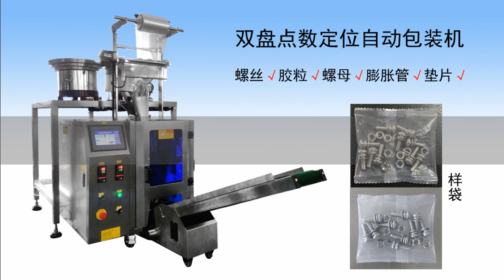automatic counting and packing machine for plastic parts screws metal parts bagging equipment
characteristics for screw nails counting packing machine:
1 data display, easy to operate, intuitive
2 system control and stability, without stopping to adjust anyparameters
3 electric pulling-film system, film is more accurate,smoothly speed
4 independent temperature control system can be well applicable to a variety of packaging materials
5transportation, management material, bag, sealling cut , the packaging once

Nuts screw counting packing machine adopts the automatic measuring, counting, bag making, filling, sealing, date printing operation. The machine ismodular, divided into the vibration plate, raster count, part of thecutting and bag making part of the packaging; standard configuration of the aircraft for a vibration plate; can choose to increase more in order to improve the diversification of packaging products.
A vibration plate for screw samples tailored linear vibration arrangement of devices, and precision of the counting   control device to ensure that the bag is accurate.
Packing packaging materials containing icons, advanced   stepper machine control, color tracking is used in         conjunction with getting the perfect icon pattern.
3, microprocessor control system failure since shut down,  since the alarm, self-diagnostics, safe to use, simple.
4, automatic display of  the packing number of convenientstatistical machine workload.

Techncial info for this screw packing machine：
Filling Range 1-10 units
Optional Device Date Coder / Air-filling Device / Punching Device
Machine Packing Wooden Box